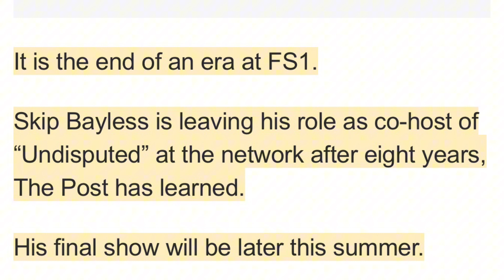BREAKING NEWS!! SKIP BAYLESS LEAVING UNDISPUTED & FS1 NETWORK!!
Breaking news out of the sports media world. Skip Bayless is leaving Undisupted and FS1 after 8 years. This comes a year after Shannon Sharpe left the show and network..